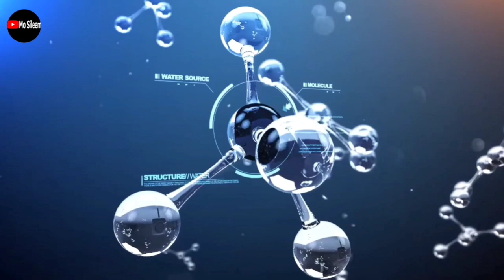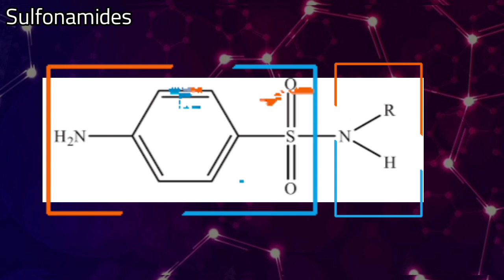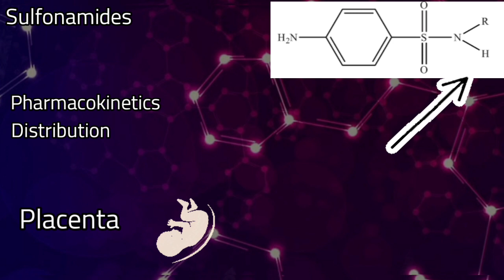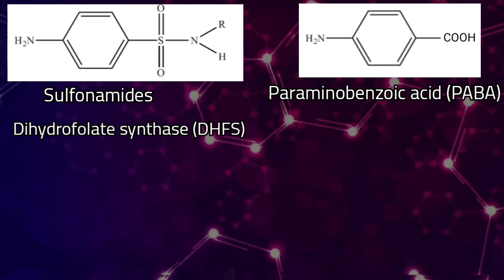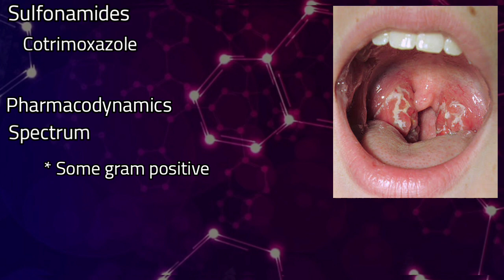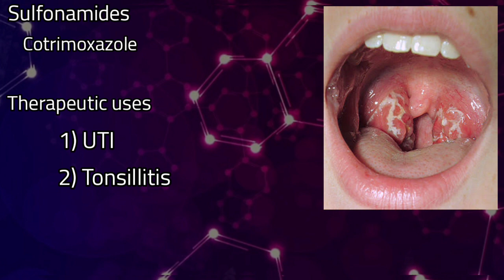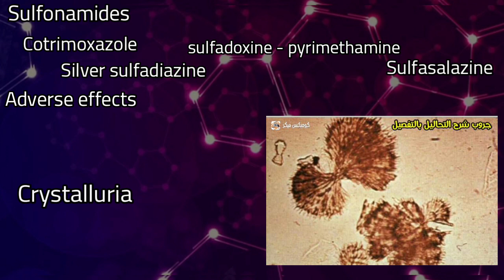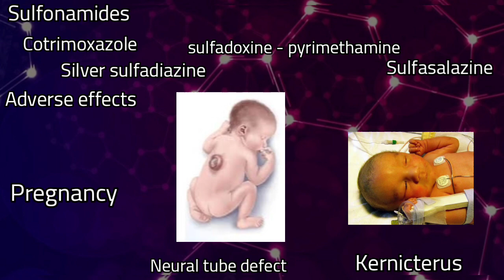Antibacterial 12 (Sulfonamides)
sources

Dr AM Fouda
lecturer of pharmacology